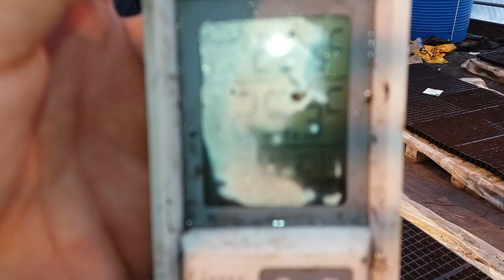Томат в теплице на 14 января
Состояние гибридов на 3е сутки от посева